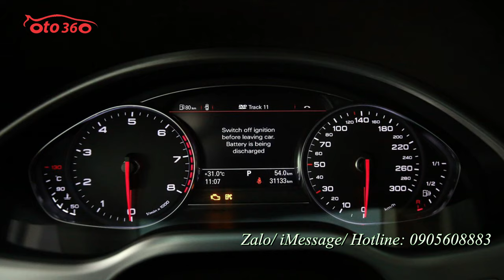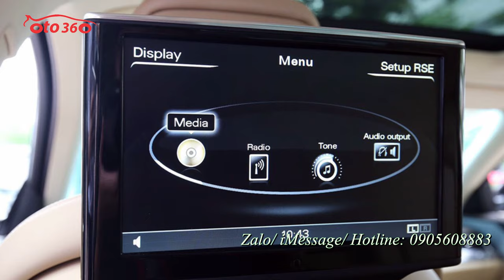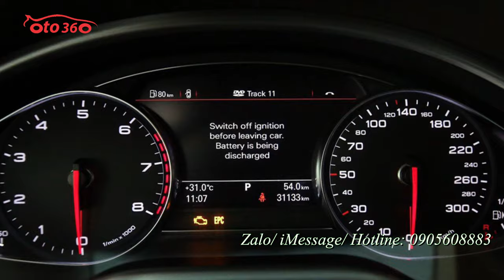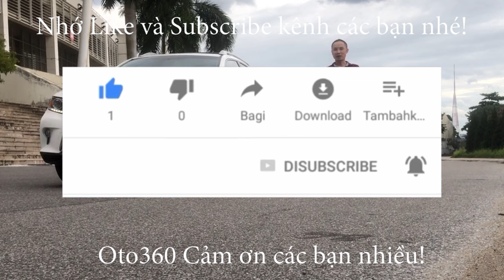Xe của ''Người vận chuyển'' đã được đưa về Việt Nam bán Audi A8L 3.0 sản xuất năm 2016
Audi A8L 3.0 sản xuất năm 2016
Xe trang bị: Đề nổ start/stop, 4 cửa hit, Ghế lái chỉnh điện đa hướng nhớ vị trí, Hệ thống điều hoà tự động 4 vùng độc lập, Hộp lạnh, Cửa nóc toàn cảnh panorama, Cảm biến cảnh báo va chạm trước sau, túi khí quanh xe, hệ thống chống bó cứng phanh, phân phối lực phanh điện tử, kiểm soát lực kéo,.